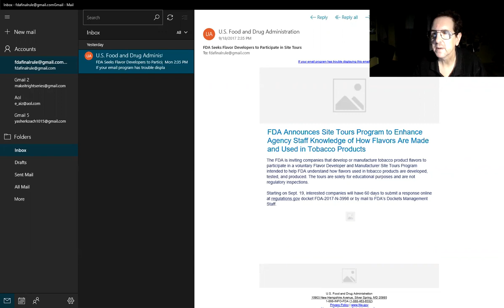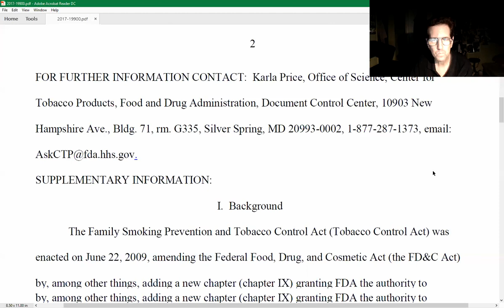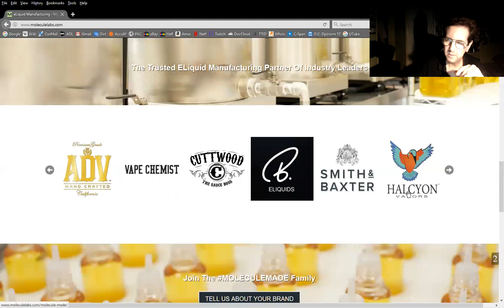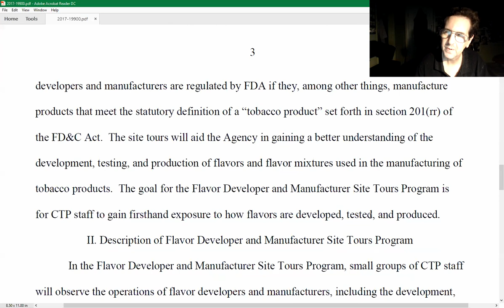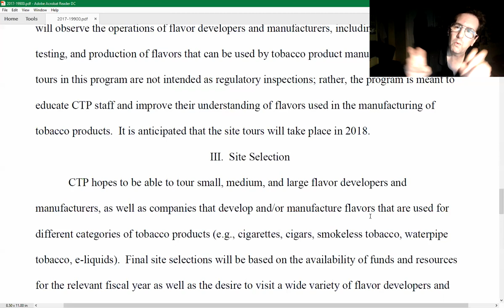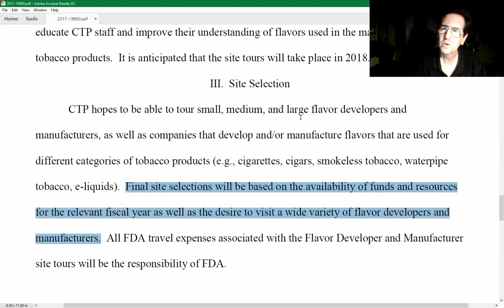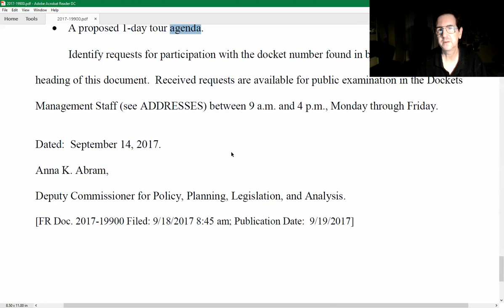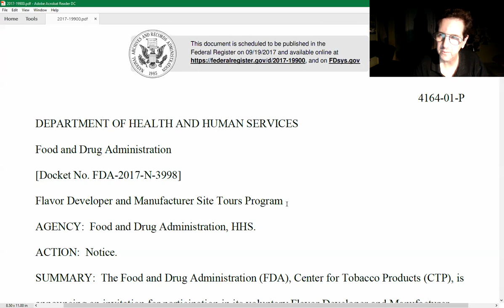FDA CTP WANTS TO TOUR YOUR FLAVOR COMPANY